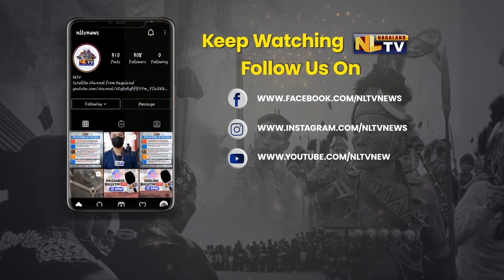PICK UP TRUCK CARRYING PAINTING & HARDWARE MATERIALS OVERTURN AT UNITY VILLAGE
Around 12 noon today, a Mahindra pickup truck overturned at Unity Village, 5th mile, opposite Chakhesang Baptist Church. The truck was transporting painting and hardware materials destined for delivery at Chumukedima. No injuries were reported.